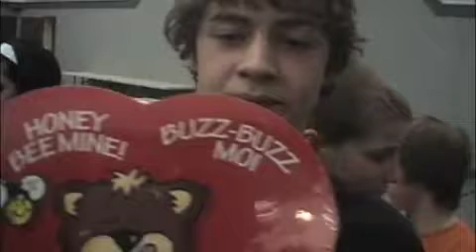Jr. Low Budget Night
Our Feb Low Budget Games Night